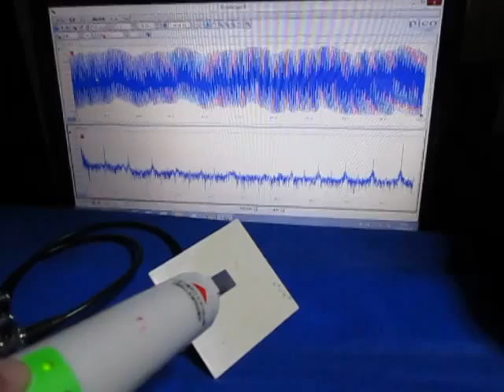超音波測定システム Ultrasonic measurement System